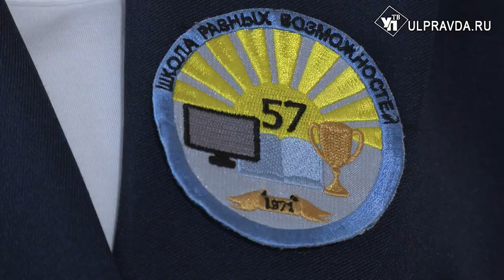В 57 школе Ульяновска собрали гуманитарную помощь для бойцов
Родители и педагоги собирают посылки, ребята пишут письма и рисуют. Ульяновцы продолжают собирать гуманитарную помощь защитникам родины, участвующим в спецоперации.